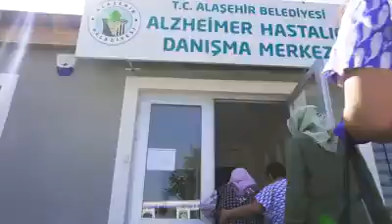Alaşehir Belediyesi Ücretsiz Alzheimer Hastalığı Danışma Merkezi Hizmet Vermeye Devam Ediyor.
18 Aralık 2017 tarihinde Manisa Büyükşehir Belediyesi’nin destekleriyle Manisa’da bir ilk olarak hizmete açılan Alaşehir Belediyesi Ücretsiz Alzheimer Hastalığı Danışma Merkezi kuruluşunun birinci yılında 10 personeli ile yaklaşık 50 hastaya hizmet vermeye devam ediyor.

HASTA YAKINLARINA DA DESTEK VERİLİYOR

Danışma Merkezi’nde hastalığın birinci ve üçüncü evresinde olanlara verilen ücretsiz rehabilitasyon hizmetinin yanında; eğitim, danışmanlık, bilinçlendirme, sosyal ve psikolojik destek ile hasta yakınlarının da sosyal yaşamlarına aktif biçimde devam etmelerine ve biraz olsun nefes alabilmelerine yardımcı olunuyor. Merkezde tedavi gören hastalar evlerden ulaşım hizmeti ile güler yüzlü personellerin yardımıyla her gün sabah evlerinden alınıp akşam evlerine bırakılıyor. Sabah egzersizleri, zeka geliştirici oyunlar ve bir çok aktivite ile hastaların desteklendiği,  dinlenme odaları ve yemekhane bulunan Alzheimer Merkezi’nde gerontolog, hemşire, psikolog, sosyolog ve hasta bakım personelleri görev alıyor. Ücretsiz danışma merkezinden hizmet almak isteyen hastaların yakınları merkeze gelerek dilekçe ile başvuruda bulunabiliyor.

ERKEN TANI HAYATİ ÖNEM TAŞIYOR

Alzheimer hastalığında erken tanının hayati önem taşıdığını ifade eden Alaşehir Belediye Başkanı Ali Uçak, ” Manisa Büyükşehir Belediyemizin katkılarıyla Alaşehirimizde kurduğumuz Alzheimer Merkezi'nde; Alzheimer hastalarının sosyal yaşama katılmalarını sağlamak ve hasta yakınlarını desteklemek amacıyla danışmanlık hizmeti vermeye devam ediyoruz. Yaşlılıkta en sık rastlanılan hastalıklardan biri Alzheimer hastalığıdır. İleri yaşla beraber ortaya çıkan bu hastalık toplumun birçok kesimini etkilenmektedir. Dünyada bugün her 60 saniyede bir kişiye Alzheimer hastalığı tanısı konulmaktadır. Her atmış saniyede bir kişiye Alzheimer teşhisi koyuluyor. İlçemizde ise 470 kişi Alzheimer hastalığı ile yaşamını devam ettiriyor. Hastalıkta erken tanı hayati önem taşımaktadır. Hastalığa rastlanma ise 60’lı yaşlardan 30’lu yaşlara kadar inmiştir. Bu sebepleri göz önünde bulundurarak Alaşehir Belediyesi olarak ücretsiz Alzheimer Hastalığı Danışma Merkezimizi hayata geçirdik. Merkezimiz hasta ve hasta yakınlarımıza hizmet vermeye devam etmektedir” dedi.

MANİSA’DA İLK VE TEK ÖRNEK PROJE

Manisa’da bir ilk olan projenin Türkiye’ye örnek olmasını dileyen Başkan Uçak,” Manisa’mızda bir ilk olan bu projemize birçok ilçeden ve ilden talep almaktayız. Alzheimer hastalığının hasta kadar hasta yakınları üzerinde etkisi olduğunun bilincindeyiz. Hasta ve hasta yakınlarımızın bir nebze rahat nefes alabilmeleri ve sosyal yaşama entegre olmaları açısından önemli bir hizmet veriyoruz. Bu anlamda merkezimizden verdiğimiz hizmetlerin diğer yerel yönetimlere de örnek teşkil etmesini istiyoruz. Bu gerçekler göz önünde bulundurulduğunda merkezimizin her ilçeye örnek olmasını ve çoğalmasını diliyor, hizmet veren tüm personelime teşekkür ediyorum” diye konuştu.